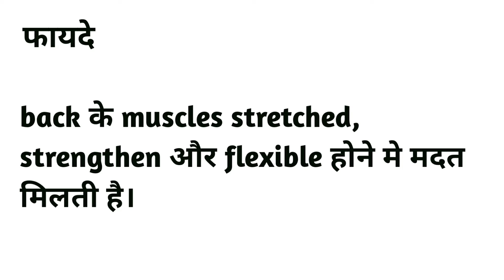एकपाद चक्रासन | How To Do One Legged Wheel Pose - Eka Pada Chakrasana | Fitness First Choice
Hi,
in these videos, I am going to share with you few tips about how to learn single-leg chakrasana .

complete tutorial (case study )along with benefits and precautions in Hindi.
You can also find specific videos based on problems such as yoga and diet for a certain disease.
for that please visit my playlist section. if you have any doubts or suggestions please comment to me below I will surely respond with in 24 hours(as soon as possible ).